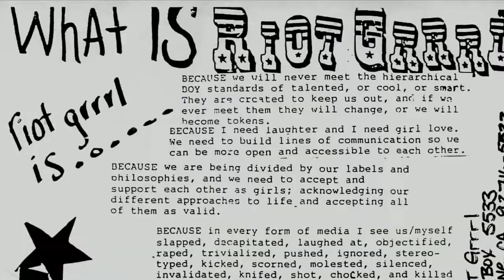Documentary THE PUNK SINGER TRAILER Kathleen Hanna, Adam Horowitz, Joan Jett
The Punk Singer by Sini Anderson.  Sini will be on Music Friday 2:30 pm ET Friday 11.15.13.